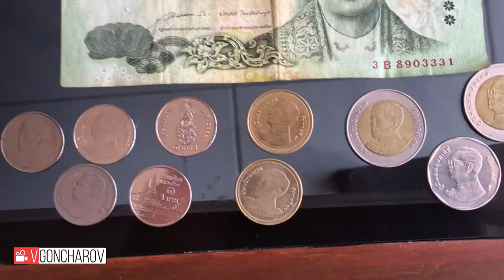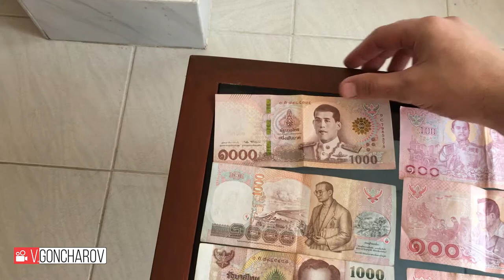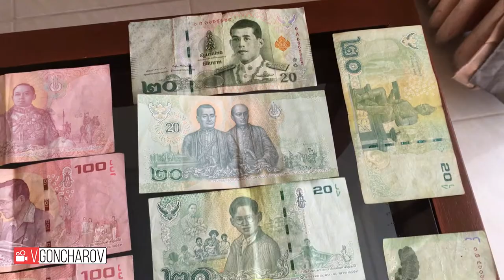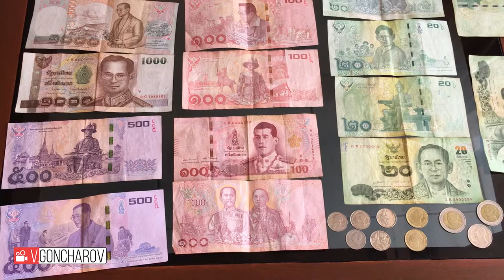Тайские Баты 2019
Анонс Тайских Бат 2019
Бат (тайск. บาท, код ISO 4217 — THB) — денежная единица Таиланда с 15 апреля 1928 года. Делится на 100 сатангов (สตางค์). Обозначение: ฿.
91...